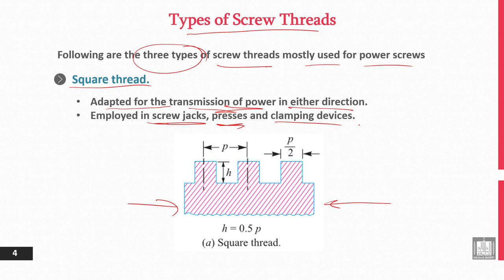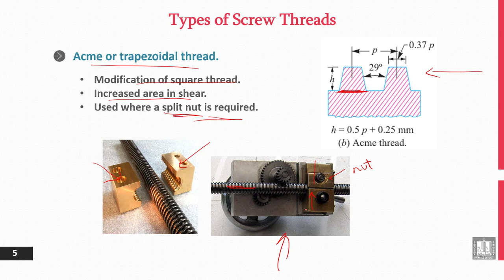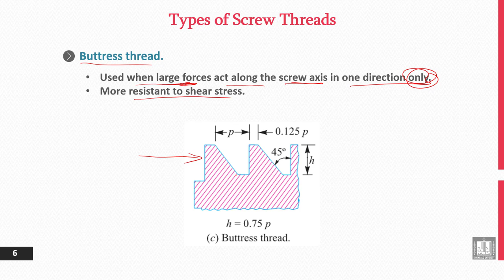Principles of Engineering Design | 10-2 | Types of Screw Threads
الوحدة 10 : Power Screws
الدرس 2 : Types of Screw Threads
- Square thread.
- Acme or trapezoidal thread.
- Buttress thread.